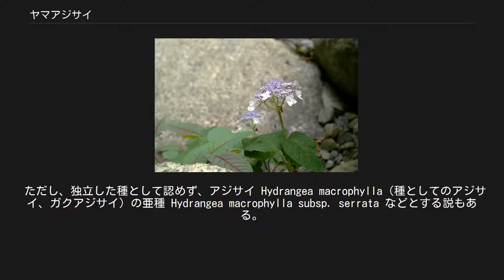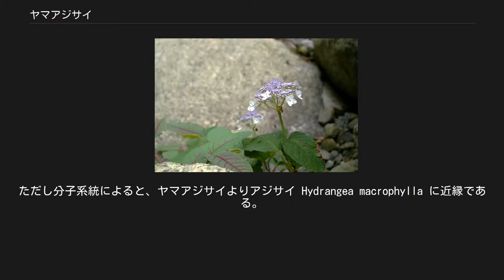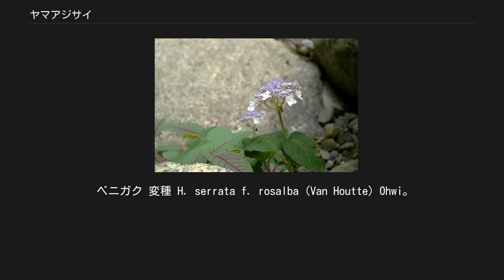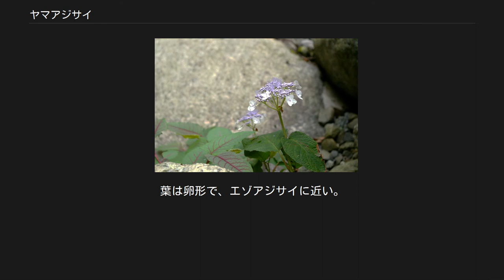ヤマアジサイ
ヤマアジサイ（学名: Hydrangea serrata）は、アジサイ科アジサイ属の1種である。
山中で沢によく見られることから、サワアジサイとも呼ばれる。
 ただし、独立した種として認めず、アジサイ Hydrangea macrophylla（種としてのアジサイ、ガクアジサイ）の亜種 Hydrangea macrophylla subsp. serrata などとする説もある。
 本州では関東より西、また四国、九州などの山地に分布する。
千島列島、台湾、中国南部の山地にもみられる。
 ガクアジサイと比べ、花の色が多様性に富む。
花序は直径7–18センチ、装飾花は直径1.7–3センチ。
葉質は薄く光沢がなく、小さく（6.5–13センチ）、長楕円形・楕円形・円形など形はさまざまである。
枝は細く、樹高1メートル程度である。
 葉にフィロズルチンの配糖体を含むものがあり、甘茶として利用される。
「甘茶（アマチャ）」は分類上特定の品種を指す名称ではない。
 ヤマアジサイは分布域が広く、いくつかの亜種がある。
なお、ヤマアジサイを種として認めない場合、これらはアジサイ Hydrangea macrophylla の亜種となる。
 エゾアジサイ 亜種 H. serrata subsp. yezoensis (Koidz.) Kitam.。
ただし分子系統によると、ヤマアジサイよりアジサイ Hydrangea macrophylla に近縁である。
東北地方・北陸地方・北海道、および朝鮮南部に分布する。
高さ1–1.5メートルで、北海道のものは本州のものより大きい。
花序は直径10–17センチ、普通青色や青紫色だが白・ピンク・ほとんど赤色のものもある。
葉はヤマアジサイよりも大きく（10–17センチ）、ふちの鋸刃も鋭い。
花期は5月中旬から6月中旬である。
 アマギアマチャ 亜種 H. serrata subsp. angustata (Franch. & Savatier) Kitam.。
富士山・天城山周辺、静岡市梅ヶ島、箱根に自生する。
花はすべて白く、葉はヤマアジサイより細い。
生の葉は甘苦い。
 ベニガク 変種 H. serrata f. rosalba (Van Houtte) Ohwi。
南日本の山地にみられる。
江戸時代から栽培されている品種である。
装飾花は白色だが日光に当たると赤みを帯びる。
葉は厚く楕円形で、秋に紅葉する。
 シチダンカ 栽培品種 H. serrata cv. ‘prolifera’。
萼が星型で重なっている。
葉は卵形で、エゾアジサイに近い。
 シチダンカは江戸時代から知られ、シーボルトが『フローラ・ヤポニカ』で報告していたが、文献に伝わるのみで発見例はなく絶滅した「幻のアジサイ」とされていた。
1959年に六甲山でシチダンカと考えられる品種が発見され、その品種は H. serrata cv. ‘prolifera’ とされ、現在では「七段花」の名称で栽培、商品化もなされている。
ただし、その後1993年に滋賀県で花型がシチダンカにより近い新品種が発見され、その品種は「東雲（しののめ）」と称して栽培、商品化がなされている。